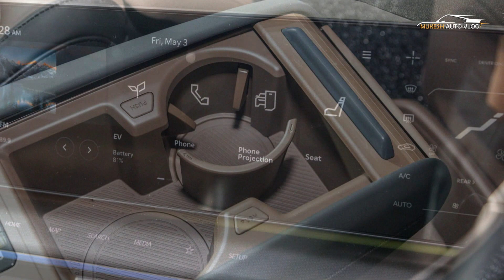2024 Kia EV9 Launched In Malaysia - -505 Km Range - Price From RM370k - Full Interior Exterior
OFFCIAL WEBSITE AND PRODUCT DETAILS AND BOOKING :

Dinamikjaya Motors, a subsidiary of Bermaz Auto, today launched the Kia EV9, which will be offered in two fully-imported (CBU) variants, both in GT-Line guise and with the same powertrain. The difference is in the number of seats, with the more affordable option being a seven-seater priced at RM369,668 on-the-road without insurance. Meanwhile, the second variant of the brand’s fully electric flagship SUV comes with six seats and goes for RM374,668. Included with each purchase is a five-year, 150,000-km vehicle warranty as well as an eight-year, 160,000-km battery warranty. Buyers will have five colours to choose from, including Ocean Blue, Snow White Pearl, Pebble Grey, Aurora Black Pearl and Iceberg Green. As mentioned at the start, the EV9 line-up in Malaysia use the same powertrain, which is a dual-motor, all-wheel drive setup rated at 385 PS (380 hp or 283 kW) and 700 Nm. This is good for a 0-100 km/h time of 5.3 seconds and top speed of 200 km/h. The range figure is identical too at 505 km following the WLTP standard. This is thanks to a 99.8-kWh lithium-ion battery that supports DC charging (CCS2) at a max capacity of 350 kW, so a 10-80% state of charge can be reached in just 24 minutes. Alternatively, there’s slower AC charging (Type 2) at a peak of 11 kW, with a full charge requiring 10.5 hours. A vehicle-to-load (V2L) system is also present that is capable of outputting up to 3.58 kW to power electrical accessories and devices. Equipment-wise, both variants are nearly identical and come standard with 21-inch alloy wheels, cube-design automatic LED projector headlamps, LED DRLs, LED taillights, rear LED fog lamps, rain-sensing wipers, keyless entry and start, a sunroof, a powered tailgate and all-around parking sensors. Interestingly, we’re also getting cameras in place of traditional side mirrors, with the video feed shown on dedicated displays near the A-pillars inside the vehicle. The list continues with a 12.3-inch digital instrument cluster, a rear-view mirror that doubles as a display for a rear camera, selectable drive modes, paddle shifters to control regenerative braking, a head-up display, three-zone climate control (dual-zone front, single-zone rear) with all-row vents, leatherette seat upholstery, a 12.3-inch infotainment touchscreen (with Android Auto and Apple CarPlay) and a 14-speaker Meridian sound system. As for safety and driver assistance systems, the EV9 come with seven airbags (dual front, sides, curtains and centre side), a surround view monitor, the usual array of passive systems (ABS, EBD, brake assist, traction control, ESC), hill start assist, a tyre pressure monitoring system, brake auto hold, rear occupant alert, safe exit assist and ISOFIX child seat anchors for the second and third row. No shortage of ADAS either, including High Beam Assist, Parking Collision-Avoidance Assist (front, rear and side), Blind-Spot Collision-Avoidance Assist, Rear Cross-Traffic Collision Avoidance Assist, blind spot monitoring, lane keep assist, driver attention warning, Lane Following Assist, adaptive cruise control with stop and go and Forward Collision-Avoidance Assist. The last system is can engage autonomous emergency braking or provide steering assistance to avoid or mitigate collisions when dealing with junction turning/crossing, oncoming traffic lane changes, oncoming traffic and side lane changes.